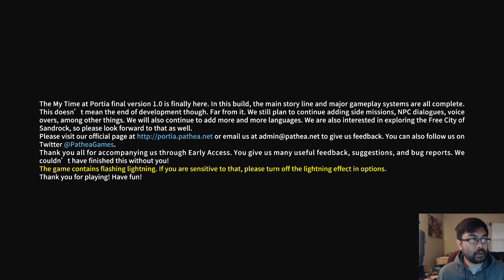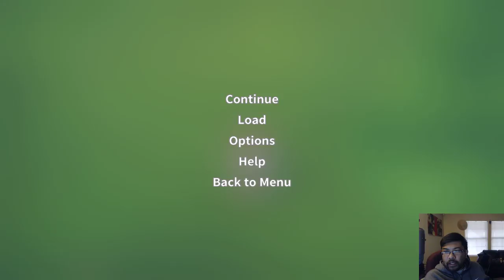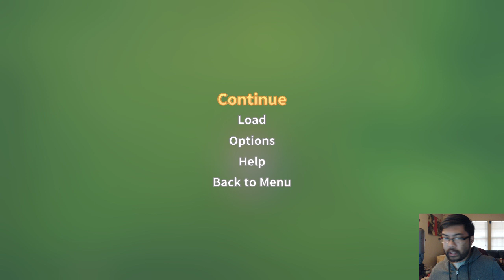My Time at Portia chillstream. Year One. Summer/Fall. Still learnin this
My Time at Portia chillstream.  Year One. Summer/Fall.